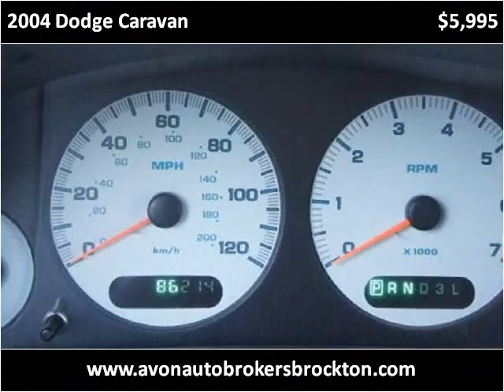2004 Dodge Caravan Used Cars Brockton MA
This 2004 Dodge Caravan is available from Avon Auto Brokers Brockton.